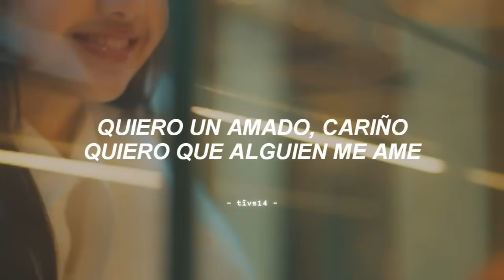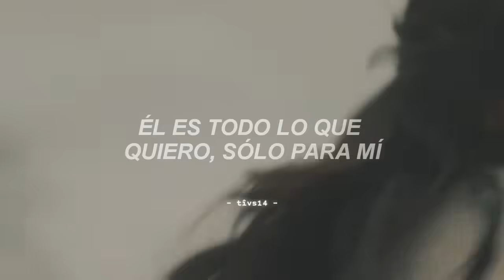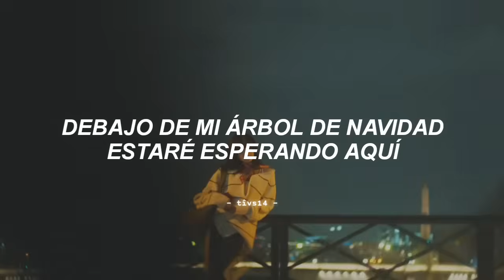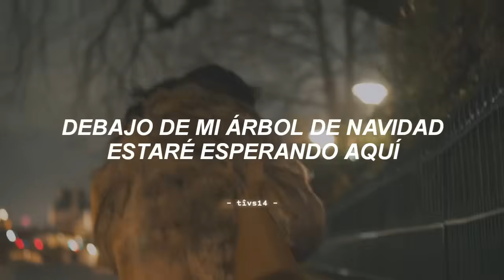LISA - My Only Wish (Video Oficial + Sub. Español)